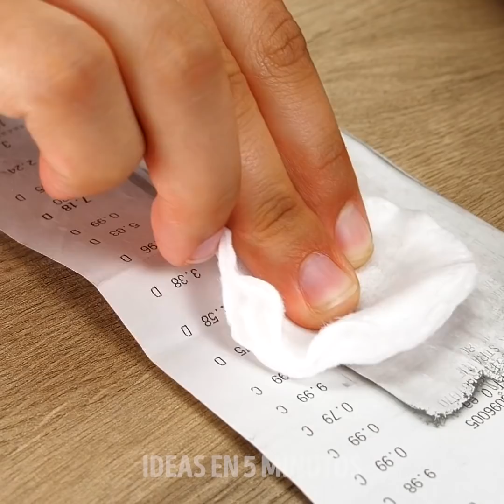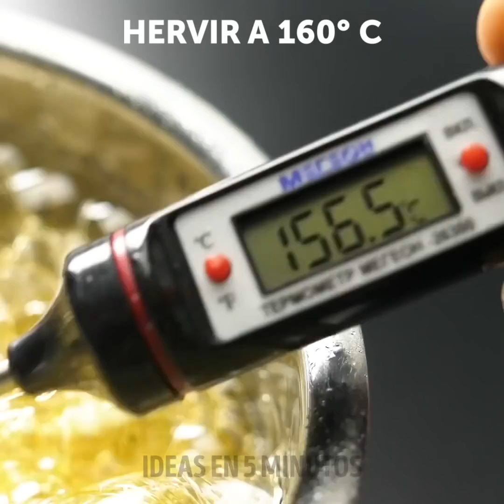28 Divertidos Trucos De Ciencia Para Hacer En Casa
ASOMBROSOS TRUCOS DE CIENCIA

¿Estás listo para probar nuevos y creativos trucos y experimentos científicos? Saque su bata de laboratorio, tome su equipo de ciencias, presione reproducir en este video y comencemos. Hoy aprenderás muchos trucos y trucos increíbles en este video. En primer lugar, le mostraremos cómo eliminar fácilmente la tinta de una hoja de papel. Suena increíble, ¿verdad? No vas a creer lo fácil que es. Después de eso, aprenderá a hacer que un pedazo de plástico flote con la ayuda de un globo y algo de energía estática.

En este video también le mostraremos un increíble truco de cáscara de huevo en el que aprenderá a pintarlos en diferentes colores. También hay un segundo experimento con globos que realmente necesitas ver con tus propios ojos. ¡Básicamente, le mostraremos cómo poder quemar un globo sin que explote! Asegúrate de ver este video hasta el final para ver también cómo hacer que una vela encendida sobreviva bajo el agua.

HORARIOS:

1:40 - Fácil extracción de tinta
3:27 - Plástico flotante
6:04 - Truco colorido de cáscara de huevo
8:51 - Experimento con globos
11:45 - vela submarina